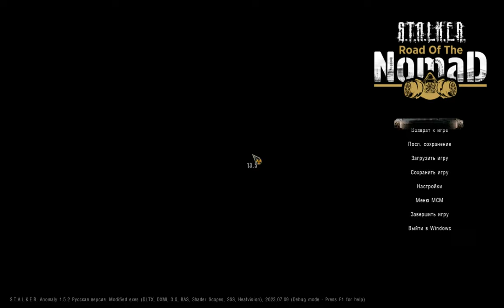☢️ STALKER. Anomaly 1.5.2 ROAD Of The NOMAD ПРОДОЛЖЕНИЕ. НОВАЯ ВЕРСИЯ